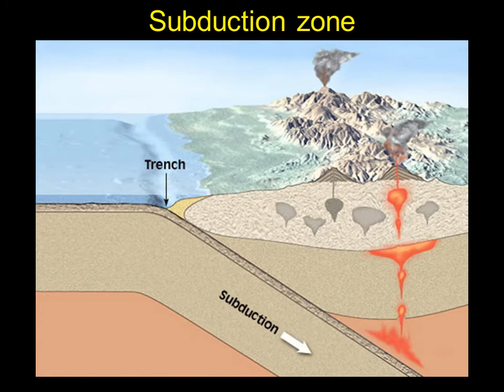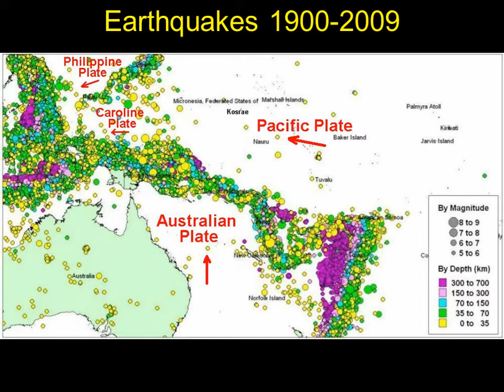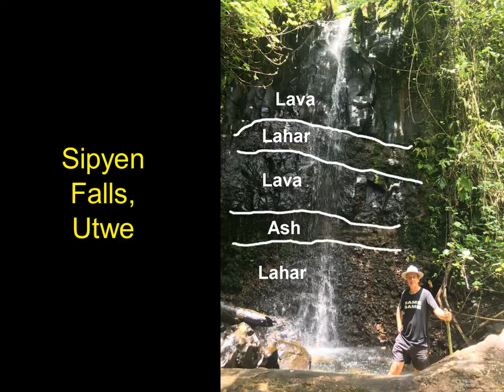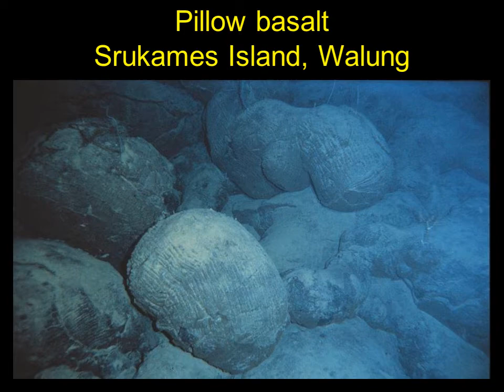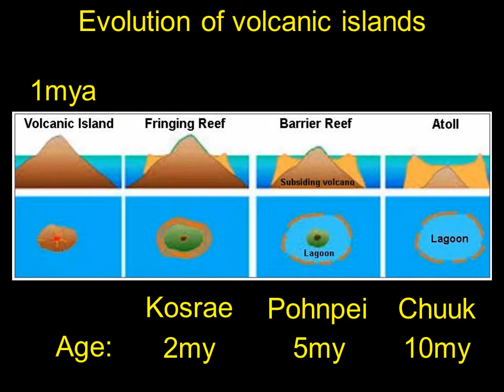Geology of Kosrae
About a million years ago, Kosrae was a fiery volcano spewing liquid hot rock from the ocean floor.  This volcano blasted out the Wiya Bird cave, formed the basalt columns of the Lelu ruins, and shaped the island we see today.  This presentation tells about Kosrae’s past, present and future and how Kosrae differs from Yap, Chuuk and Pohnpei.  For more info about Kosrae, please visit my youtube channel or go to 2021.zoa.com.